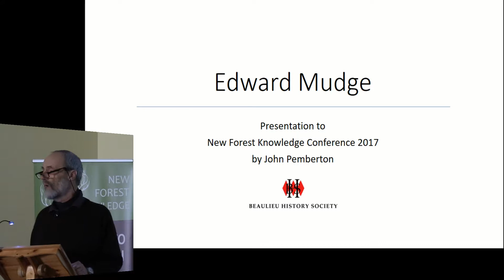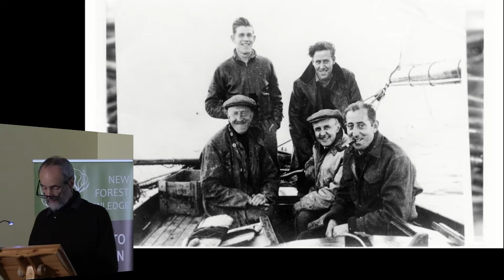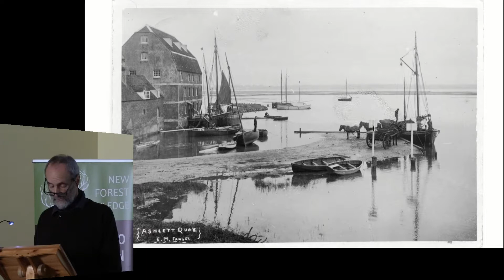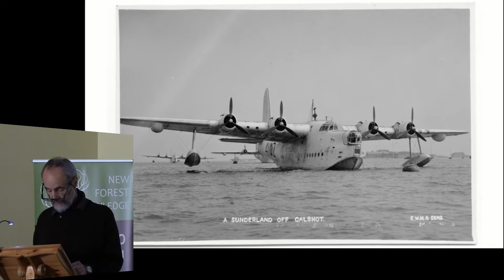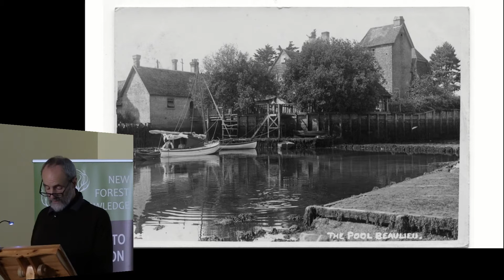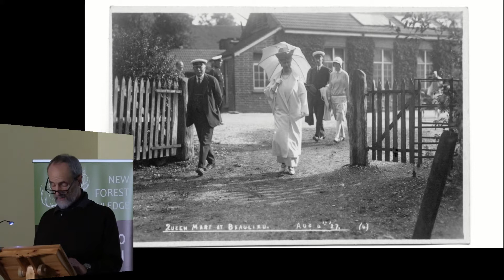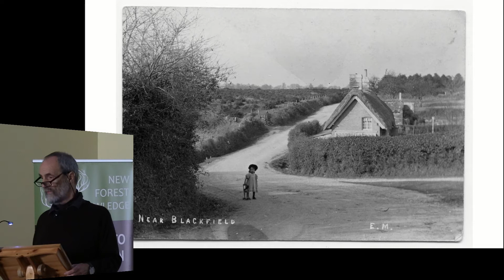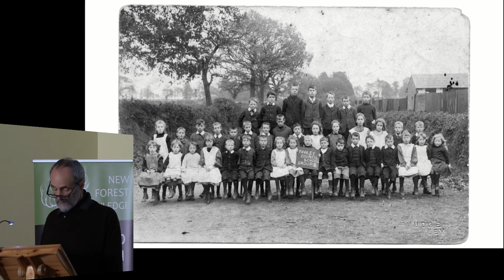Edward Mudge, an interesting man?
The New Forest Knowledge Conference 2017 celebrated the archaeological and historical research being carried out in and around the New Forest.

This is one of a series of videos from the conference, showcasing the talks that took place.

Edward Mudge, an interesting man? by John Pemberton, Beaulieu History Society.